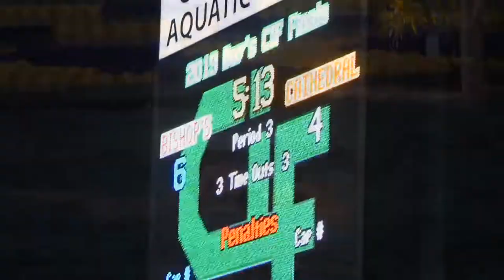Bishops Waterpolo Redemption 2019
This is history for the boys